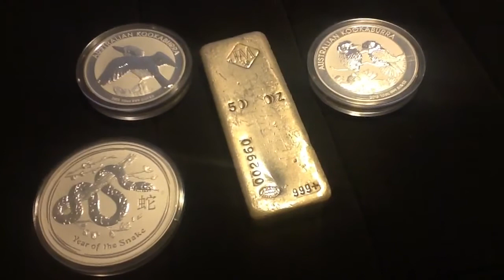Precious Metals House Bankrupt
Well after waiting a week for site to come back up being told they are doing a "internal audit" they have filed for bankruptcy on Friday. Weird Simon called me Saturday and told me they would ship this week.

Hope you all didn't have orders with them.

Now the waiting game to see what the bankruptcy package contains.

Things have changed these days as I wanted to create more passive income, which precious metals are not.